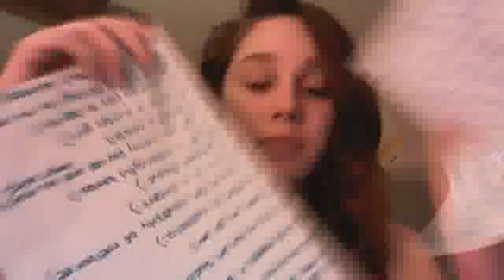IM BISEXUAL... AND I HAVE A BUCKET LIST..... JEALOSE YET?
hey everyone i hope yall enjoy this video. it comes from the heart!!! lol jk enjoy dont forget to subscibe and comment and send us messages!